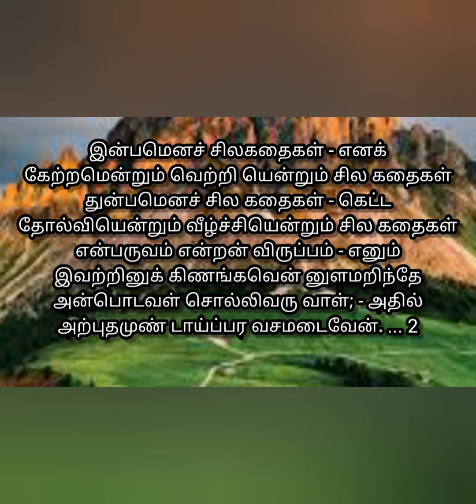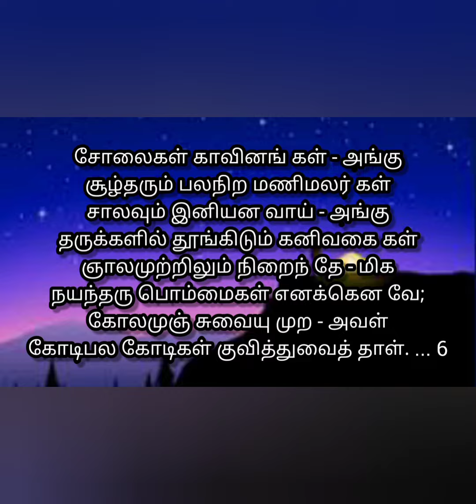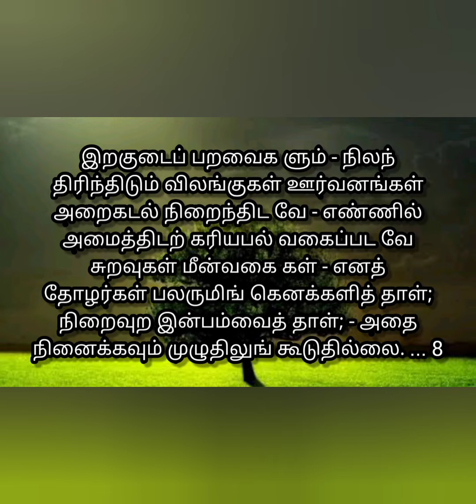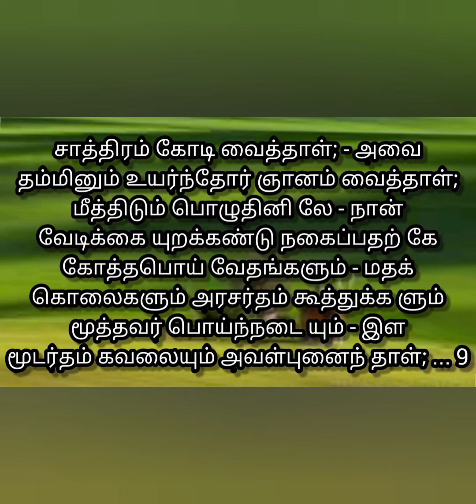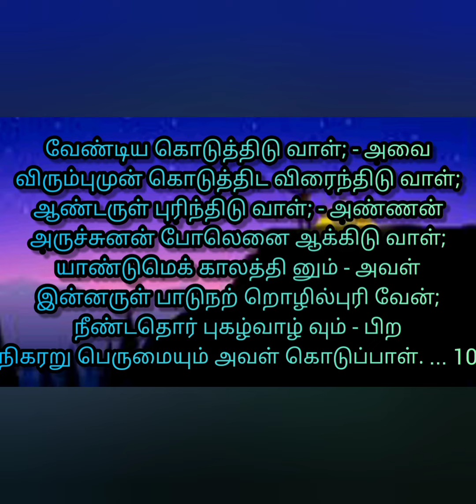கண்ணன் என் தாய் | பாரதியார் | கண்ணன் பாட்டு | kannan En Thai |kannan paatu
Upsc Tamil syllabus videos